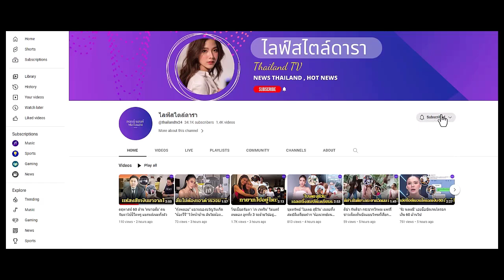เปิดประวัติเส้นทางนางงาม "แอนโทเนีย โพซิ้ว" รองอันดับ 1 Miss Universe 2023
เปิดประวัติและเส้นทางนางงาม "แอนโทเนีย โพซิ้ว" (Anntonia Porsild) สาวไทยผู้คว้ารองอันดับ 1 Miss Universe 2023